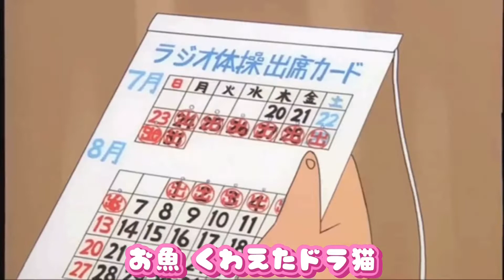ビートルズ・チープ替え歌89/ヒア・カムサ・ザ・エサン(タラちゃん追悼/サザエさん/筒美京平)/英題(Here Comes the Sun)/ROBO OKUDA/BEATLES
『サザエさん』。日本人でこのアニメを知らない人はいないのではないでしょうか。

1969年10月放送開始以来、2022年時点で放送年数53年を超える長寿番組で、世界で最も長く放映されているテレビアニメ番組としてギネス世界記録を保持している番組である。生きているうちに最終回を見れるのかが心配なところではある。
オープニングソングの作曲は、筒美京平氏。

一方のビートルズ
『ヒア・カムズ・ザ・サン』（Here Comes the Sun）は、ジョージ・ハリスンの作品で、1969年に発売された11作目のアルバム『アビイ・ロード』のB面トップに収録された。
ビートルズには珍しく季節を感じさせる楽曲である。

レコーディングには当時、交通事故で負傷していた為、ジョンレノンは参加していない。

2021年時点で、Spotifyにて世界で最もストリーミング再生されたビートルズの楽曲となっている。@robookuda732